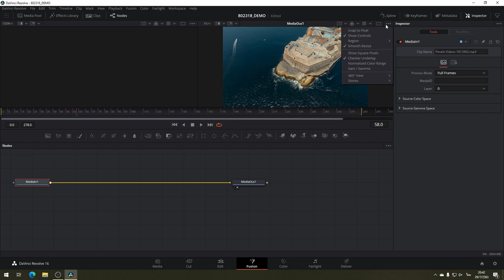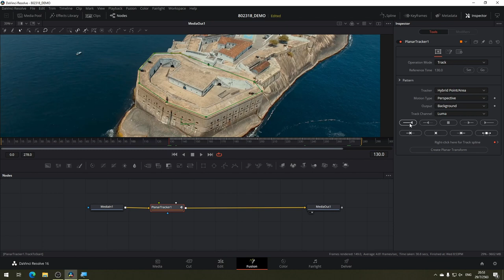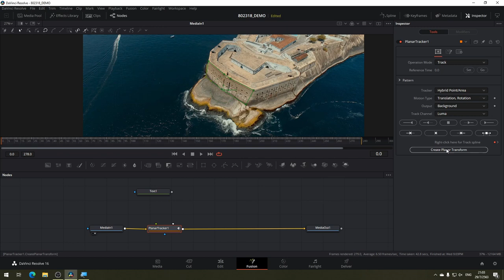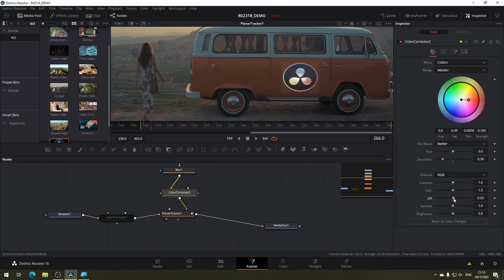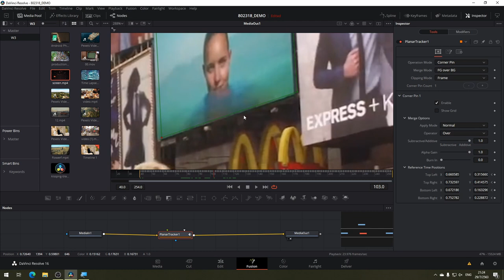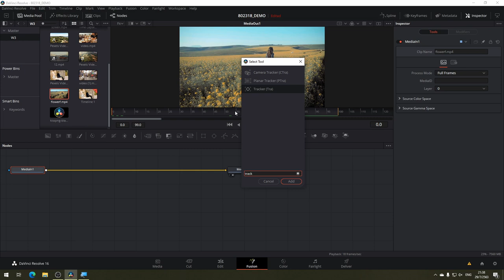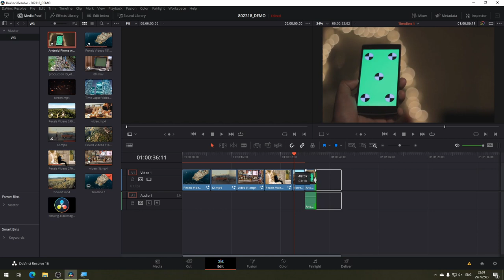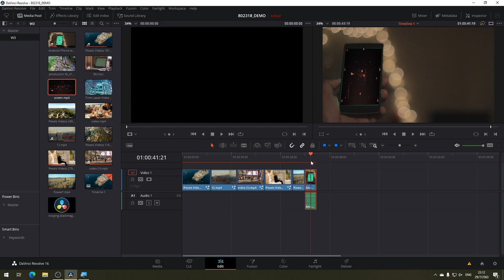COMP101 สอนการทำ 2D Tracking โดยใช้ Planar Tracker และ Tracker ใน Fusion / Davinci Resolve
ในการทำงาน Compositing นั้นเราหลีกเลี่ยงไม่ได้ที่จะต้องเจอกับการทำงานร่วมกับ Live-Action Footage ที่มีการเคลื่อนของกล้องที่ถูกถ่ายทำมา ดังนั้นถ้าหากว่าเราต้องการที่จะใส่เอฟเฟคหรือ Compositing อะไรเข้าไป เราจะต้องหาการขยับที่เกิดขึ้นในฟุตเทจที่ได้มาเสียก่อน ดังนั้นงาน Tracking หรือ Matchmoving มีความสำคัญมากเมื่อต้องทำงานกับ Live-Action Footage วันนี้เราลองไปวิธีการทำ 2D Tracking ใน Fusion / Davinci Resolve กันครับ